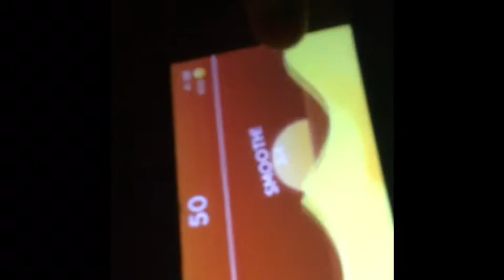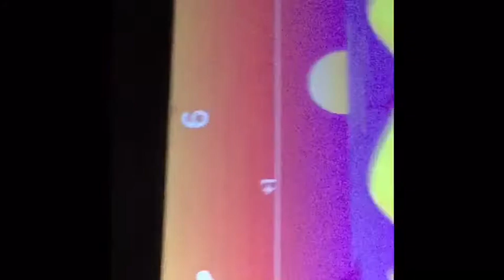Mobile game RAGE